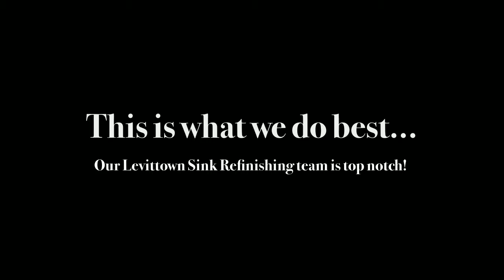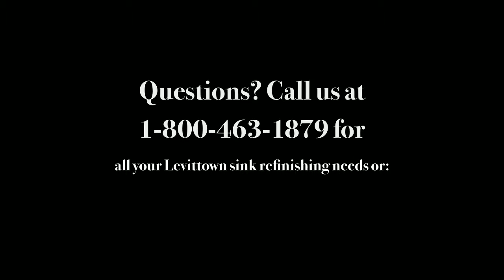Sink Refinishing Levittown